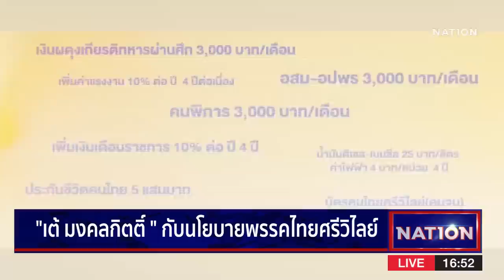ส่องนโยบายพรรคเล็ก ท้าชิงเก้าอี้ ส.ส. | เนชั่นกรองข่าว | NationTV22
Line : @nationonline